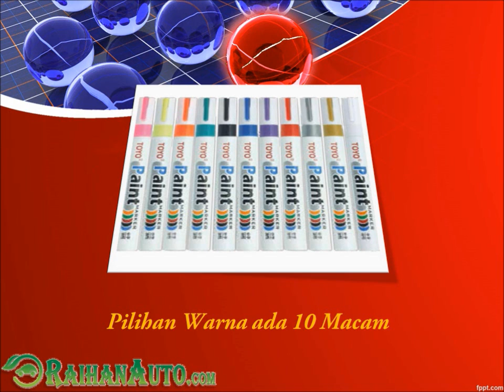Spidol Ban Toyo Di Ranai - Toko Jual Aksesoris Variasi Mobil Harga Murah RaihanAuto.com